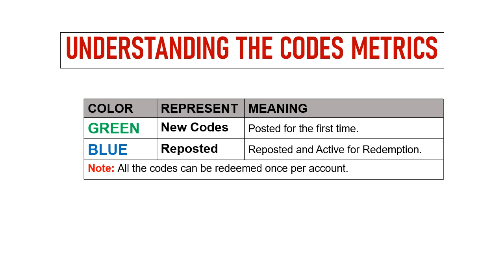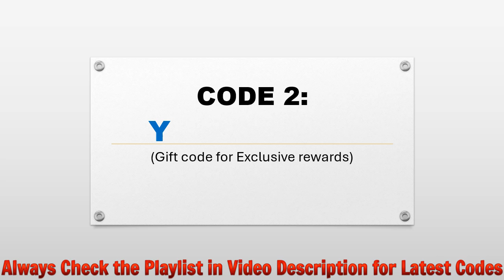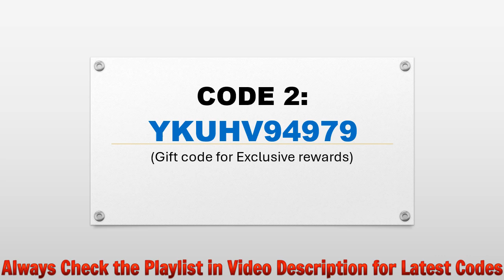🔥 Clash of Legends Codes | Clash of Legends Redeem Codes | Clash of Legends Gift Codes 2024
In this video I will share new codes for Clash of Legends: Heroes Mobile.

Redeem process.
Step 1: In game, tap on the Settings option on the game screen.
Step 2: In new window, tap on the Gift Code button.
Step 3: Enter the codes provided in the text area.
Step 4: Tap on the OK button and that's all.

iOS: TBA